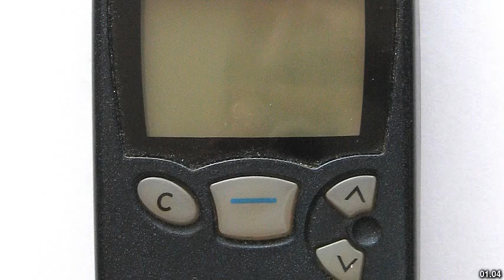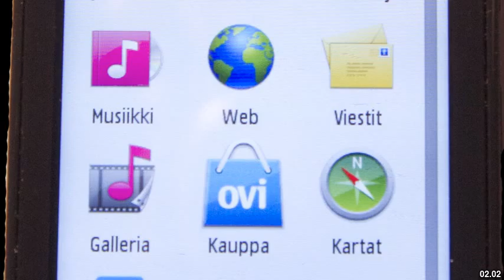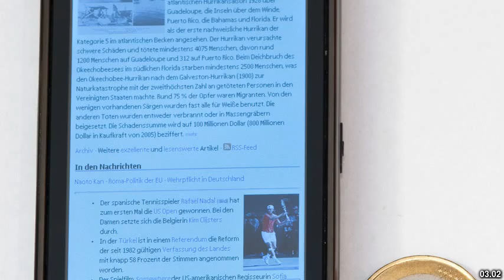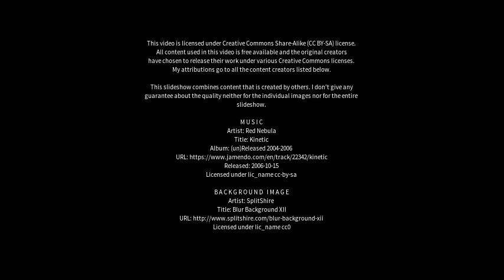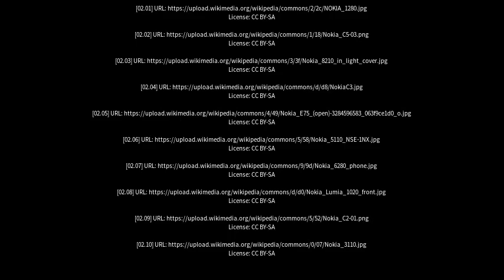Best places to visit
Best places to visit - Nokia (Finland) Best places to visit - Slideshows from all over the world - City trips, nature pictures, etc.